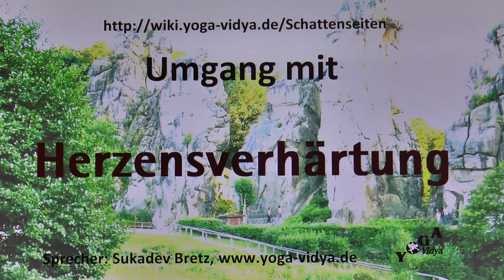Herzensverhärtung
Geschickter Umgang mit Herzensverhärtung anderer. Gedanken zum Umgang mit Herzensverhärtung im Verhalten anderer. Herzensverhärtung - Praktische Tipps. Herzensverhärtung bedeutet Mitleidlosigkeit, Herzlosigkeit. Herz steht oft für Mitgefühl, für Liebe. Lausche einem Vortrag von und mit Sukadev Bretz von Diese Überlegungen zum Thema Herzensverhärtung gehören zum Yoga Vidya Lexikon der Tugenden, Schattenseiten und Laster Man kann Herzensverhärtung nicht nur als Schattenseite, als Laster ansehen, sondern auch als Herausforderung, als Lernaufgabe. Wenn man sein Herz sprechen lässt und sein Mitgefühl, bekommt man oft eine andere Sichtweise. Was meinst du zu diesem Thema? Schreibe das doch in die Kommentare.
Ähnliche Eigenschaften wie Herzensverhärtung sind unter anderem Empfindungslosigkeit, Unbarmherzigkeit, Härte, Gefühllosigkeit. Du findest all diese Eigenschaften genauer erläutert